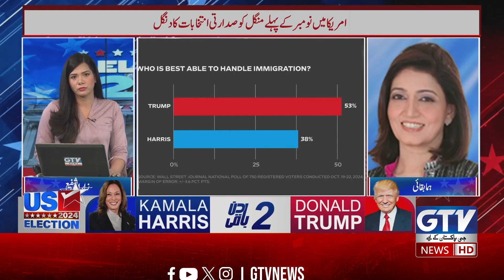Huma Baqai Analysis On USA Presidential Elections 2024 | Donald Trump vs Kamala Harris | GTV News